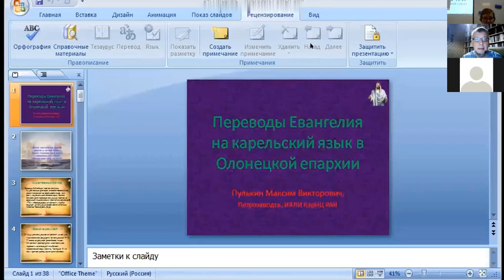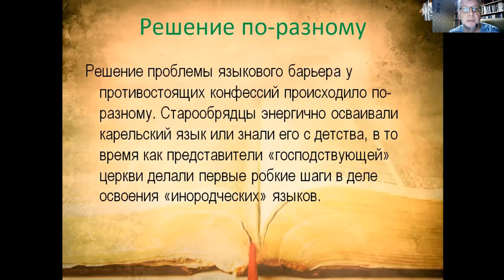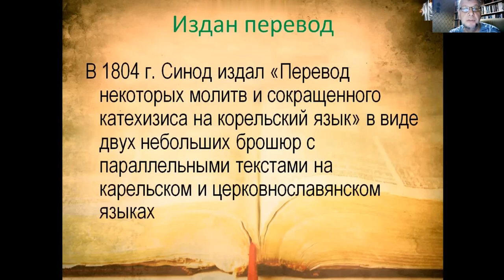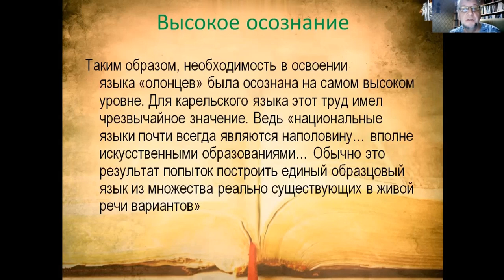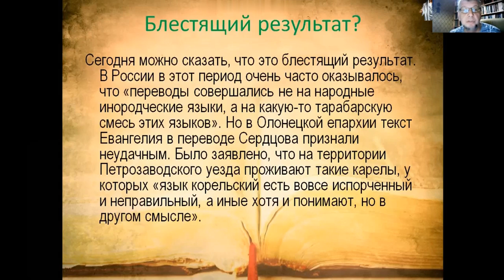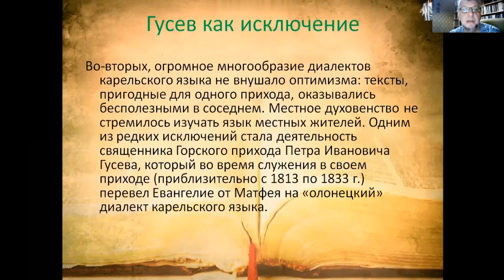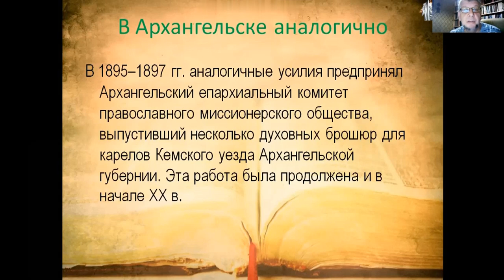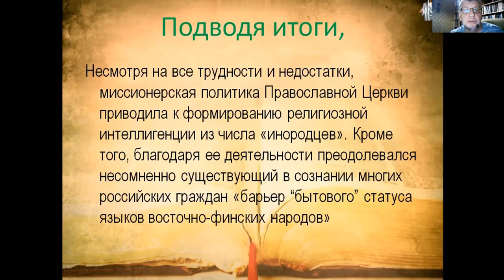Пулькин Максим Викторович. Переводы Евангелия на карельский язык в Олонецкой епархии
Пулькин Максим Викторович. Переводы Евангелия на карельский язык в Олонецкой епархии (XIX–начало ХХ в.).

В докладе подробно рассказывается о том, как на карельский язык переводили библейские тексты, и о том, как карельский народ приобщали к православию, а также о трудностях перевода, связанных с обилием диалектов карельского языка.

Конференция «Бубриховские чтения: задокументированное народное слово» 2020, Петрозаводск. Карельский научный центр РАН.
Maxim Pulkin. Translations of the Gospel to Karelian in the Olonets diocese in the 19th — early 20th century.

The report tells thoroughly, how the translations of the biblical texts into Karelian were realized, and how the Orthodox Church was introduced to the Karelian people; moreover, it tells about the difficulties that the translators faced because of the great amount of the dialects of the Karelian language.

The conference "Bubrikh readings: a documented vernacular", 2020. Petrozavodsk. Karelian Research Centre of the Russian Academy of Sciences.